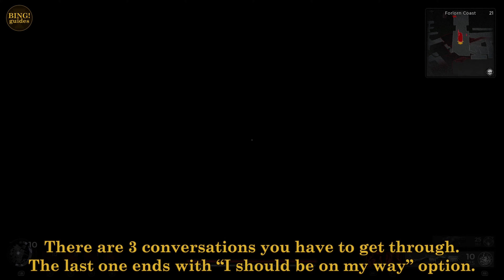How to get Bridge Warden's Crest from hostile Warden | Remnant 2 The Awakened King DLC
This Remnant 2 The Awakened King DLC guide will show you how to get Bridge Warden's Crest ring from hostile Bridge Warden. Acquiring a reward from the Bridge Warden will unlock the You Shall Pass achievement / trophy.

*Please note that there are plenty of reports about the Bridge Warden being bugged right now (reward requirements, mechanics, and even his behaviour).

After beating your very first boss in The Awakened King DLC, you'll return to Forlorn Coast (the Drowned Wren World Stone). Make your way to the Bridge Warden without provoking any Fae enemies. Also ignore a group of Fae and Dran fighting in a large factory room. You should find the Bridge Guardian calm and peaceful. However if you by any chance aggroed the Fae, Bridge Warden will attack on sight. Approach him, press the conversation button and exhaust the dialogue. Repeat 3 times.

Remnant 2 You Shall Pass achievement / trophy
Acquire a Reward from the Bridge Warden

Remnant 2 You shall pass
Remnant 2 You shall pass achievement
Remnant 2 You shall pass trophy
Remnant 2 You shall pass achievement guide
Remnant 2 You shall pass trophy guide
Remnant 2 Bridge Warden
Remnant 2 Bridge Warden attacks me
Remnant 2 Bridge Warden hostile
Remnant 2 how to get Bridge Warden's Crest
Remnant 2 how to get Bridge Wardens Crest
Remnant 2 how to get Bridge Warden's Crest ring
Remnant 2 how to get Bridge Wardens Crest ring
Remnant 2 Acquire a Reward from the Bridge Warden